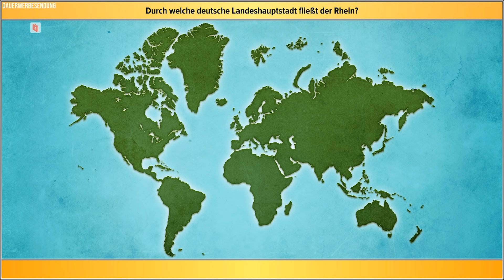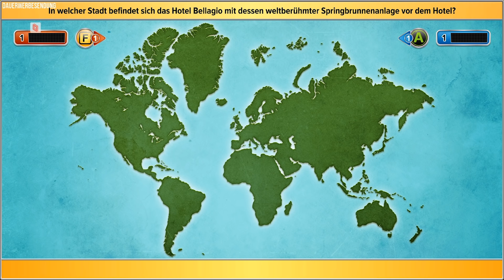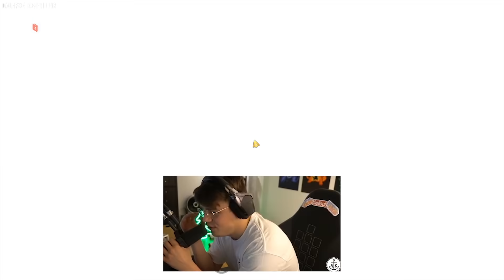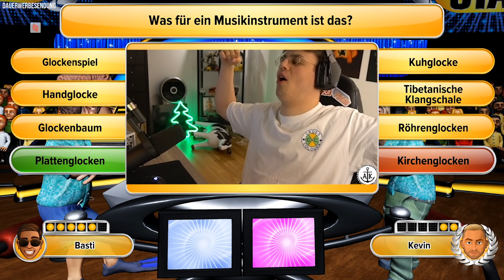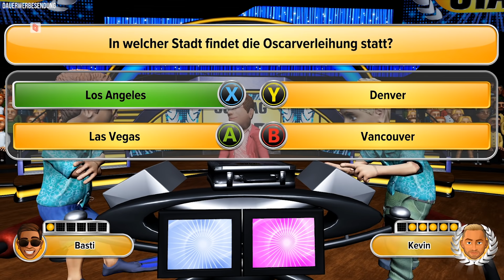BASTIGHG vs PAPAPLATTE 4.0 (200€ Wette)